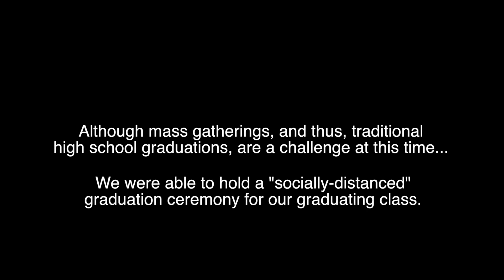Plantation Estates Holds Socially-Distanced Ceremony for Graduating Seniors